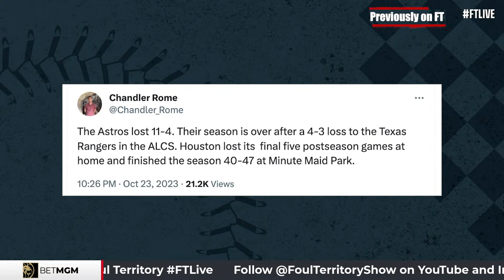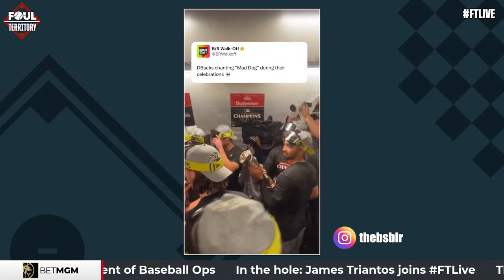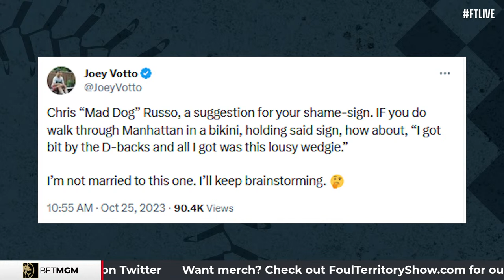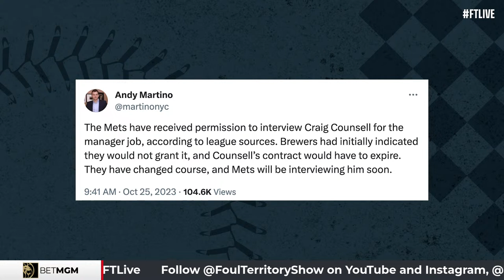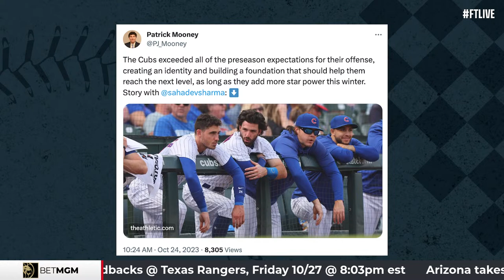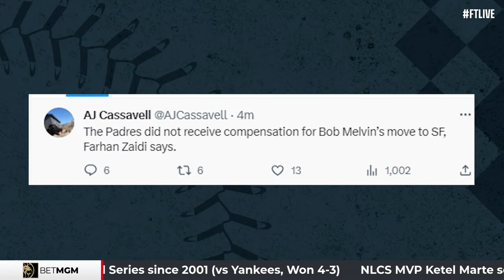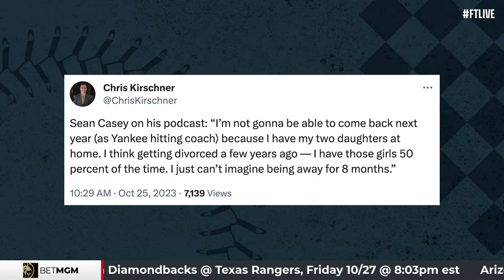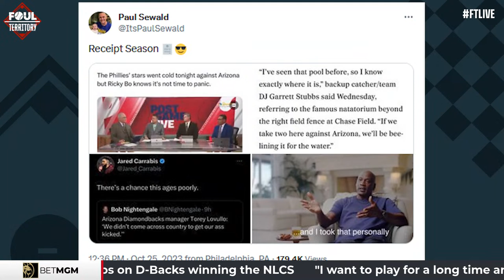Scott Franzke, Patrick Mooney & James Triantos Join; D-Backs Head to WS vs Rangers | Foul Territory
It’s FTLIVE and we’re about to get SPICY heading into the 2023 World Series! A fully stacked crew today with Scott Braun, A.J. Pierzynski, Todd Frazier and Erik Kratz. The Arizona D-backs upset the Philadelphia Phillies in a Game 7 battle and are headed to the WS against the Texas Rangers. Who you got?! The guys talk about it. Christopher “Mad Dog” Russo makes a CRAZY flex in our BSBLR segment and the guys give their Locks of the Day presented by Bet MGM. FT welcomes in Phillies play-by-play announcer Scott Franzke to get his take on the Phillies season ending, plus Cubs beat writer Patrick Mooney to discuss all there is to know about Craig Brewlow and his move to Fenway. Later, Perfect Game and Cubs prospect James Triantos joins the show with the guys.

00:00 - Start of Show
04:00 - Phillies vs. Diamondbacks Discussion
06:53 - Charge the Mound
18:25 - Scott Franzke Joins the Show
42:32 - BSBLR Viral Hit of the Week
56:36 - Locks of the Day
1:04:24 - Patrick Mooney Joins the Show
1:31:05 - James Triantos Joins the Show
1:46:40 - Bob Melvin Leaves Moves to SF